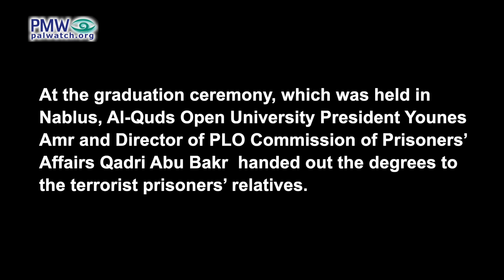“The machine gun and the bullet are the essence of the path” - song at prisoner graduation ceremony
Song lyrics:
"Give me the machine gun so that I can keep going
Our occupied land will not return without it...
The machine gun and the bullet are the essence of the path
Whoever destroys my home – we will shoot them with a bullet..."
Director of PLO Commission of Prisoners’ Affairs Qadri Abu Bakr:  "They [the prisoners] armed themselves with desire and determination and completed the path of struggle through knowledge... They have enrolled in the Palestinian universities [while in prison]… 1,026 prisoners [out of 5,700] are currently registered at the Palestinian universities."
[Official PA TV, July 23, 2019]

Prisoners in general and security prisoners in particular are only allowed to conduct specific activities permitted to them under Israeli law and the rules of the Israeli Prison Service. In accordance with these, since 2011, security prisoners are not permitted to participate in degree courses.

At the graduation ceremony, which was held in Nablus, Al-Quds Open University President Younes Amr and Director of PLO Commission of Prisoners’ Affairs Qadri Abu Bakr  handed out the degrees to the terrorist prisoners’ relatives.